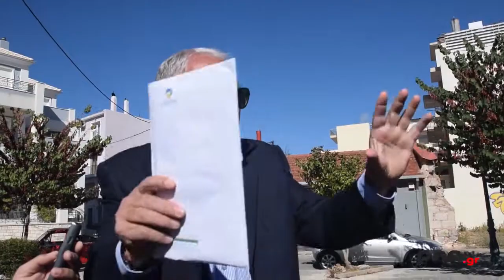Διαμαρτυρία κατοίκων για τις κεραίες κινητής τηλεφωνίας στο Σέχι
Συγκέντρωση διαμαρτυρίας κατοίκων στην Πλατεία Αγίας Βαρβάρας Τριπόλεως, πραγματοποι'ηθηκε σήμερα, Κυριακή, 29 Οκτωβρίου 2017.